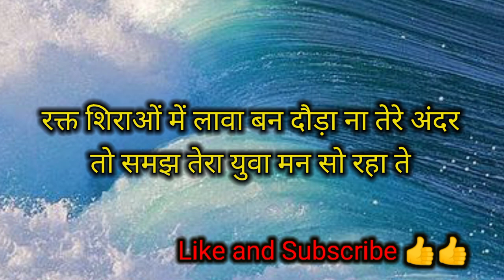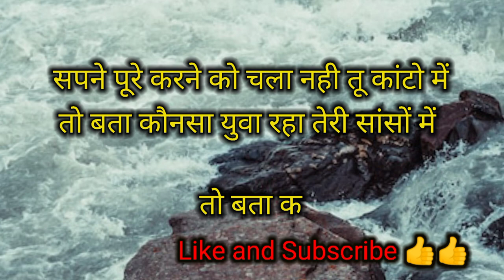यदि बिजली सी चमक नही तेरी आंखों में,जोश जवानी का यदि नही तेरी बातों में | Motivational Poem 🔥🔥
Written and Recited by Bobindra Singh BHOR

motivational speech

motivational video

motivational

amitabh bachchan motivational shayari

motivational story

best hindi motivational speech ever

hindi motivational song

motivational poem

hindi kavita motivational

motivational poem

inspirational poem

hindi motivational short video

motivational Poems

inspirational poems

motivational poems for students

inspirational poems for students

life motivation

motivational quotes

motivational motivational

motivation

inspirational

inspiration

best motivation

inner motivational poem

students motivational poem

students motivation

study motivation

study inspiration

big motivation

living motivation

big inspiration

living inspiration

inspirational speech

motivational songs

motivational poem

motivational mobile status

best mobile status

morning motivation

positive vibes